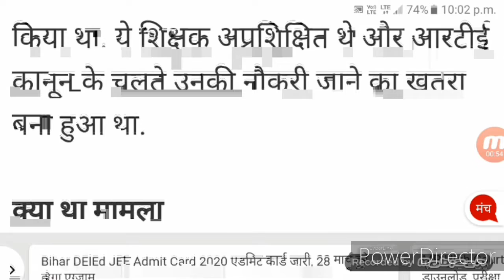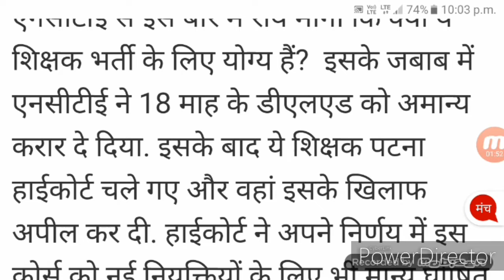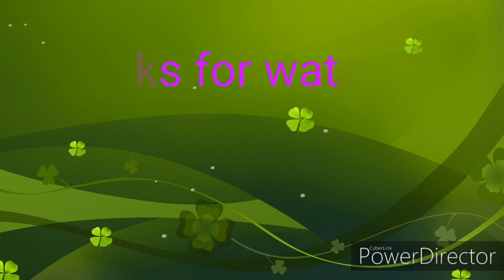nios d.el.ed शिक्षकों के लिए बड़ी खुशखबरी